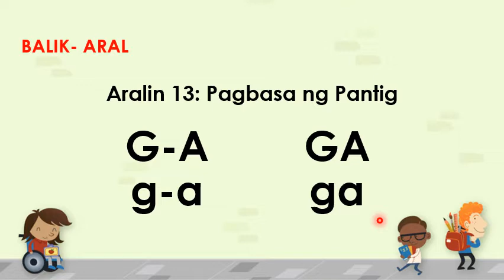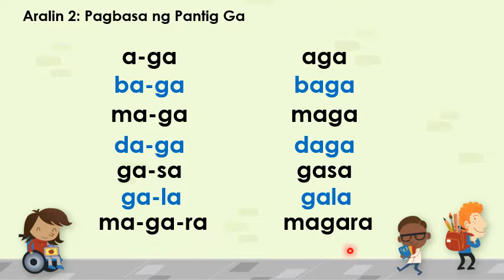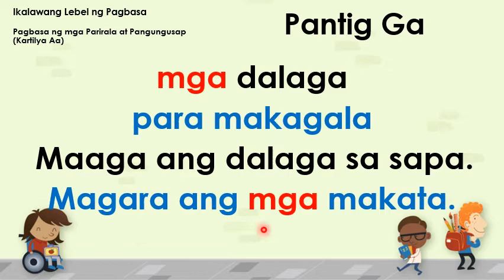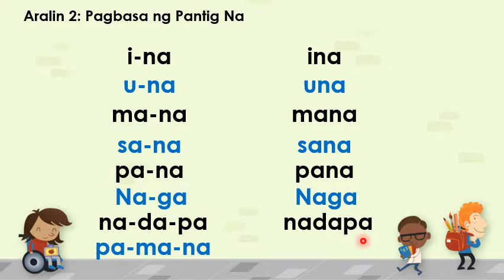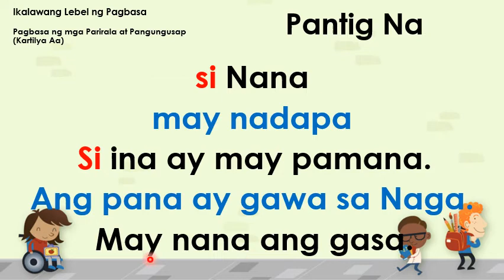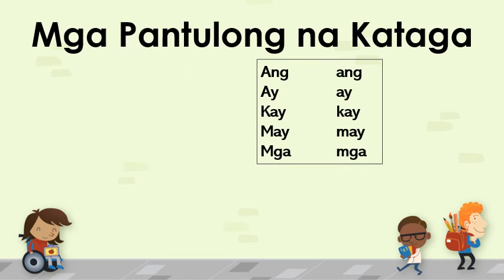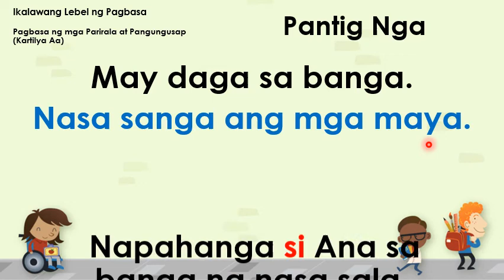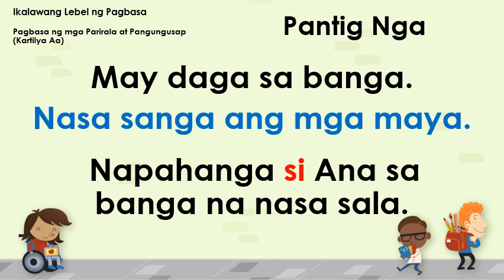15 Pantig nga